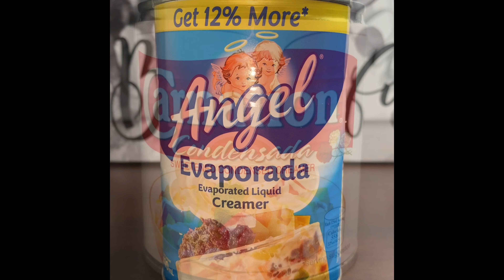Avocado Tapioca Pearl / Paano Gumawa ng Avocado Tapioca Sweetened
Avocado Tapioca is a filipino dessert it is so delicious and mouthwatering.Try my own version of avocado tapioca pearl sweetened.

Ingredients

1 pc. Avocado cut into cubes
1/3 cup Tapioca Pearls
1/2 cup All purpose Cream
1/2 cup condensed milk
1/2 cup evaporated milk